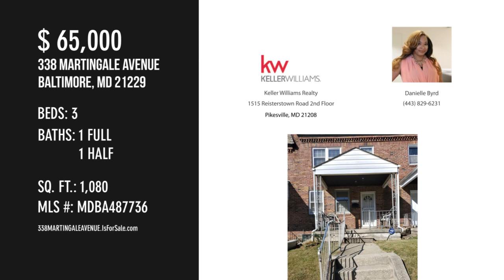338 MARTINGALE AVENUE, BALTIMORE, MD 21229 - Danielle Byrd - MLS MDBA487736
338 MARTINGALE AVENUE
BALTIMORE, MD 21229
MLS MDBA487736

Buyers financing fell thru!! Great Bones! This well kept property in Irvington is ready for a new owner. Perfect for the savvy Investor or the handy Homeowner  willing to put in a little sweat equity. Being sold "as is".

Contact Agent:
Danielle Byrd